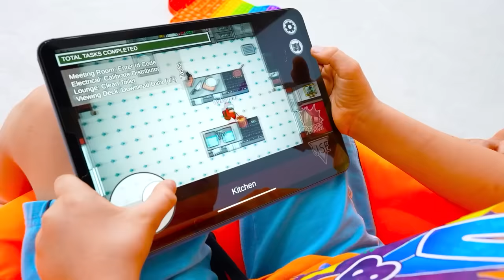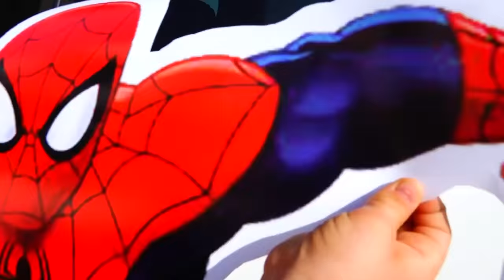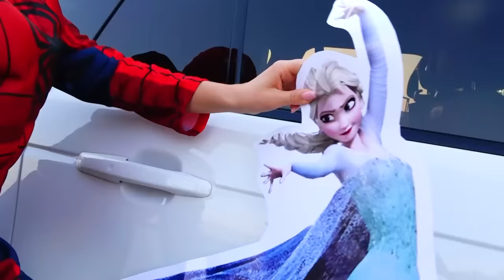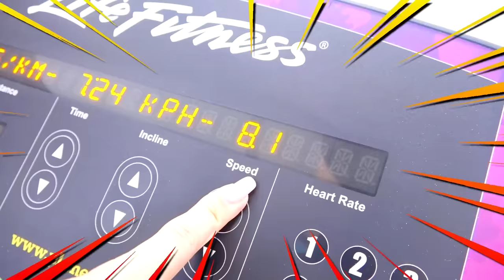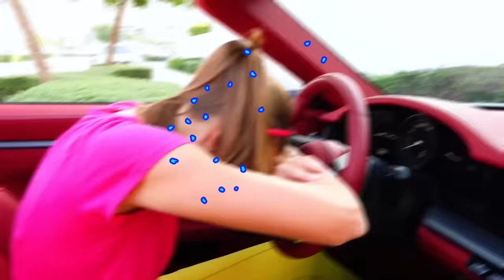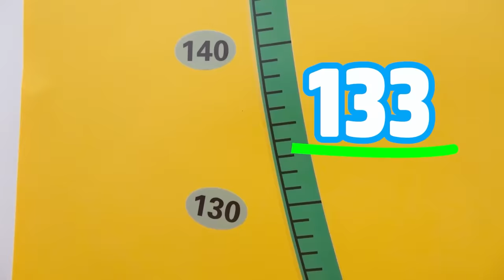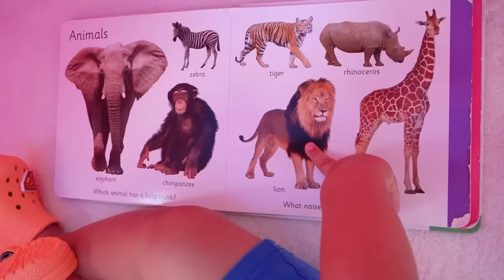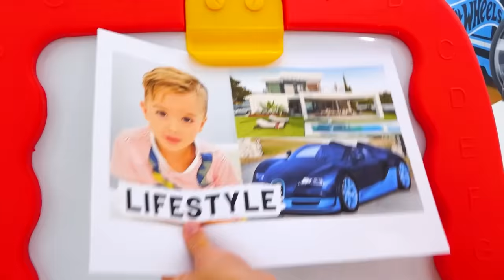Niki brinca e faz chocolate estourar - vídeo de crianças engraçadas